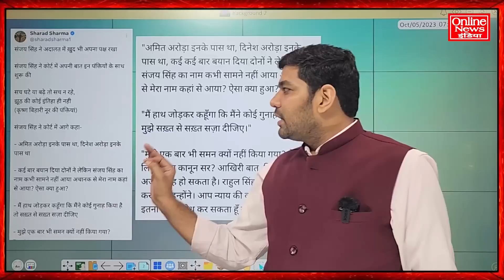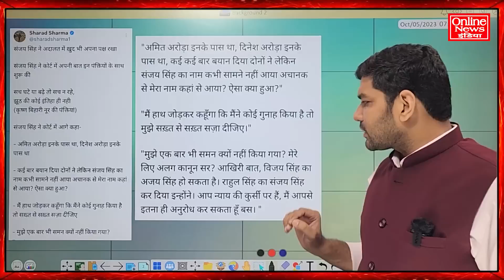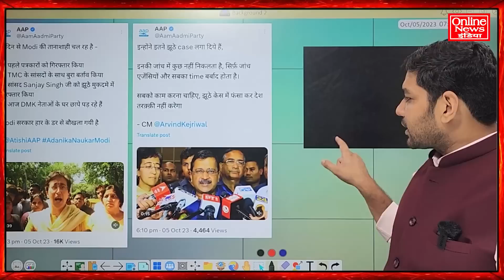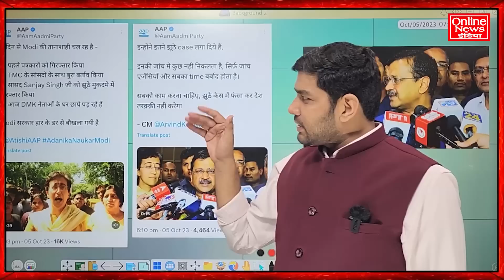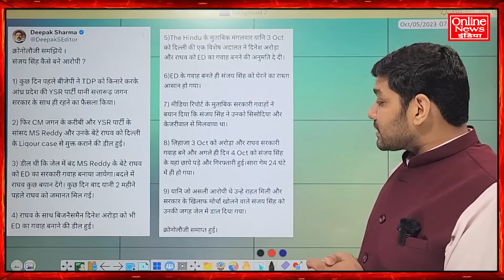मोदी अडानी के नौकर हैं अडानी के नौकर से हम डरते नहीं, संजय सिंह ने कोर्ट में वाट लगा दी